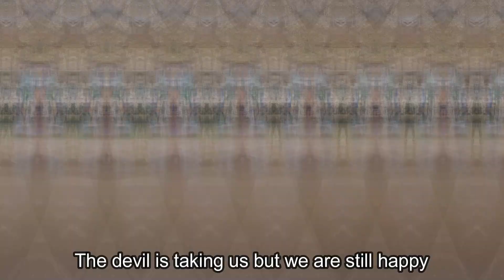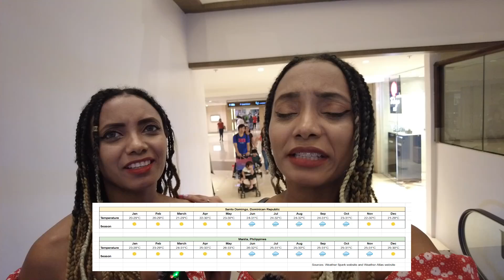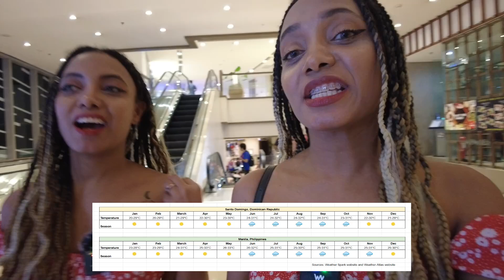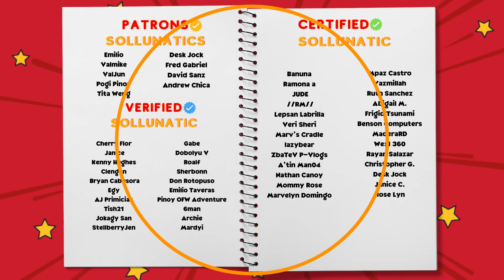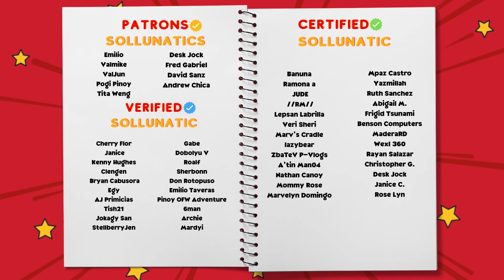Philippines VS Dominican Republic | 10 Reasons These Countries Are Similar | Sol&LunaTV Vlog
In this video, Dominican twin sisters Sol and Luna talk about ten things the Philippines and the Dominican Republic have in common.

👩‍💻Editor: Sol🌞

Alternative titles: Philippines and Dominican Republic comparison. Ten things the Philippines and the Dominican Republic have in common. Philippines versus Dominican Republic.

Description tags: Sol & Luna,philippines,foreigners in the philippines,philippines vlog,filipino,latinas in the philippines,sol and luna vlog,travel,vlog,travel philippines,foreigner vlogger in the philippines,foreigners living in the philippines,philippines travel vlog,vlog philippines,Philippines and Dominican Republic,Philippines versus Dominican Republic,Philippines and Dominican Republic are similar,ph vs dr,similarities between philippines and dominican republic,dominican